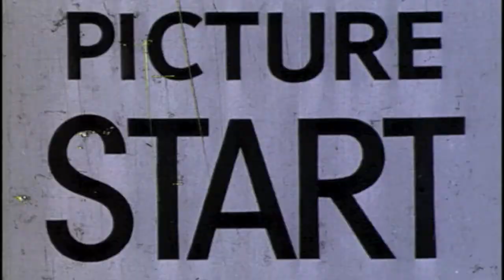Adventuring on the Pacific Coast with clients in 2011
Join us for epic surf sessions at Scorpion Bay and enjoy the ride down the old highway and 200-miles of dirt road exploring some of the most pristine coast in the world.